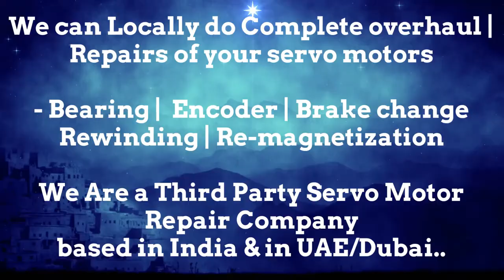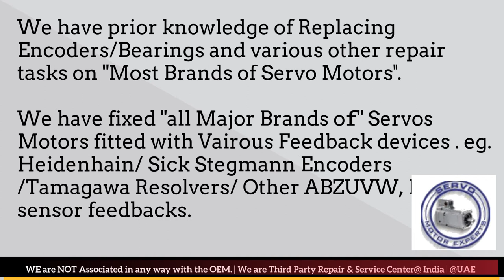Sanyo Denki Dubai Heidenhain Sick Stegmann Encoder Memory Align Resolver Adjust -Repair UAE Saudi